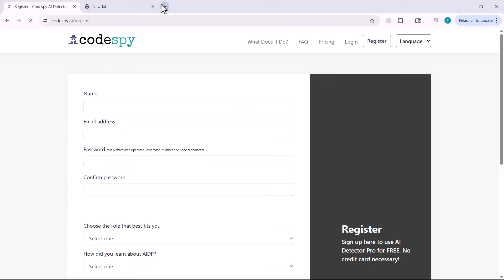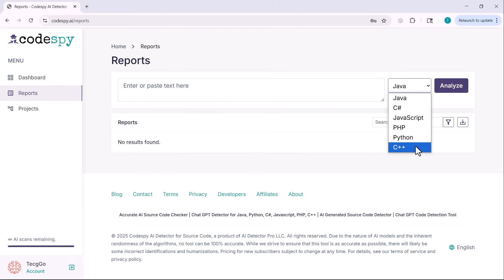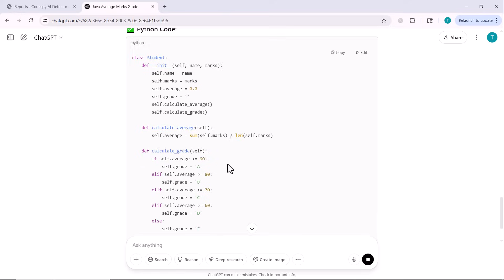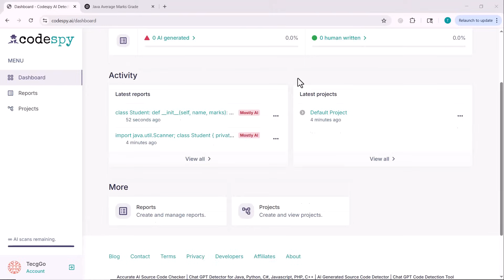Can Codespy.ai Detect AI-Generated Code? CodeSpy.ai Review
Are you wondering if CodeSpy.ai can accurately detect AI-generated code from tools like ChatGPT, Gemini, or Claude? In this video, we review CodeSpy.ai — a powerful AI detection tool designed specifically for developers, educators, and businesses to identify AI-generated programming code.

🔍 What You'll Learn:
How CodeSpy.ai detects AI-generated code
Supported languages (Python, JavaScript, Java, C++, and more)
Real-time code analysis inside Visual Studio Code
Use cases for educators, developers, and organizations
How accurate and reliable the tool really is
Limitations you should be aware of

🧪 Ideal For:
Educators detecting AI-written assignments
Companies reviewing outsourced code
Developers maintaining clean, human-written codebases
Whether you're trying to ensure academic integrity or improve code quality in your team, CodeSpy.ai could be a helpful tool in your workflow.